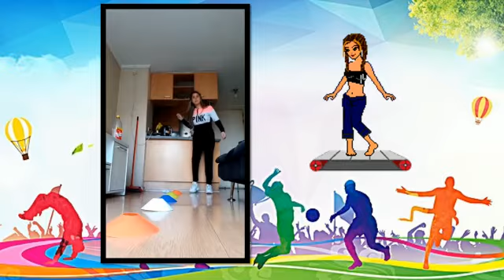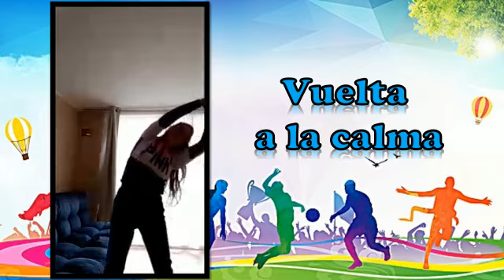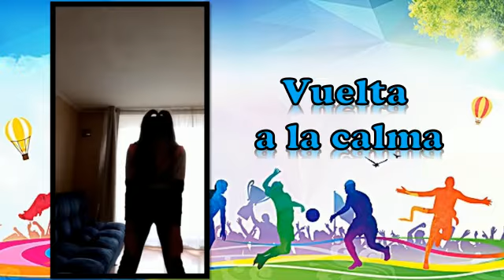Educación Física 3° 4°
Cápsula de aprendizaje Educación Fïsica 3°-4°  años Escuela Calicanto